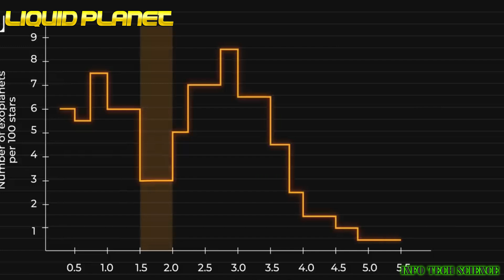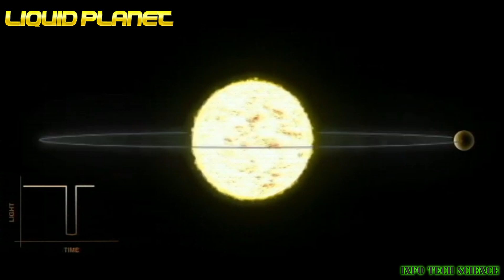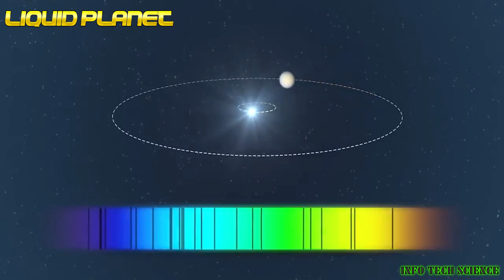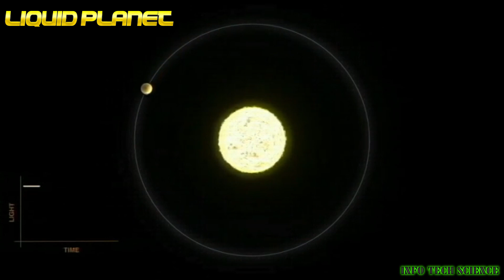Astronomers Found Liquid Planet full of Water | Exoplanet TOI-733b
This video is related to recent finding by astronomeres about liquid planet which is full of water and its name is TOI-733b.This planet complete its one orbit in 4
4.9 days.
how did astronomers discover this distant planet?
why is the discovery of this exoplanet so critical to  astronomy
presence of water on the ocean's surface
Astronomers Found Liquid Planet full of Water
planet,planets,astronomers,
water planet,astronomers discover a new type of habitable planet
astronomers just found a new exoplanet with a water world!,
astronomers water clouds,planet made of water
astronomers found new exoplanets better than earth
colonization of other planets
origin of water on earth,origins of our home planet,
astronomers discover strange twin planets might be water worlds
liquid water,planet discoveries,planet full of water